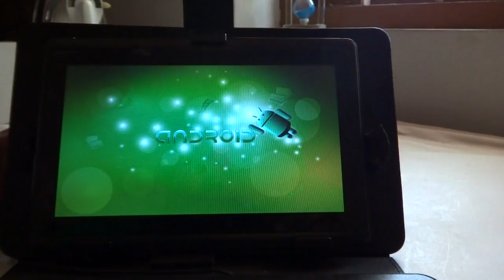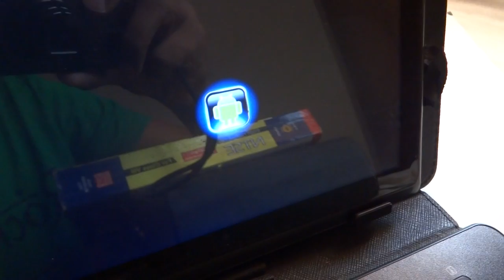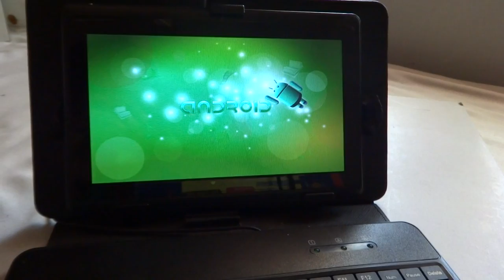Bootloop in android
A short demo on whats bootloop in android and Shows how one looks like ( Bootloop in android ).

In case you have never been through a boot loop, or you think you have...this video shows you what it's like to be in a boot loop.